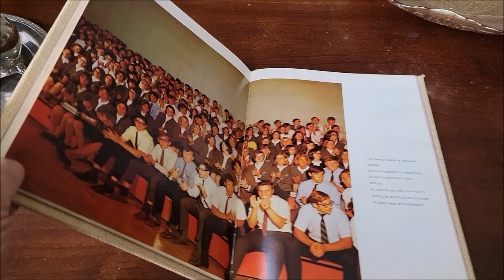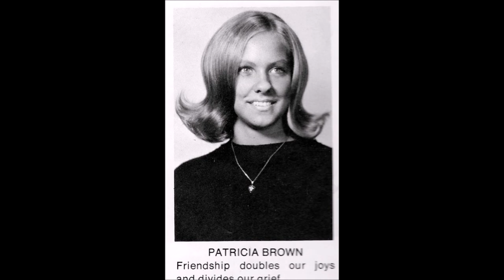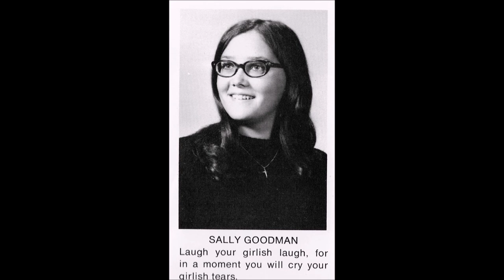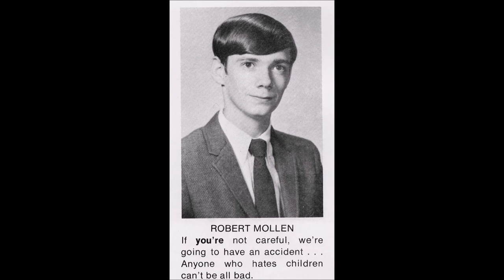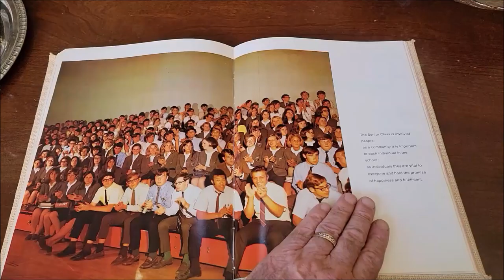Catholic Central High School - Class of 1970 Memorial (updated 9/9/21)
Remembering deceased classmates on the occasion of our 50th anniversary reunion (celebrated in our 51st year do to Covid-19.)